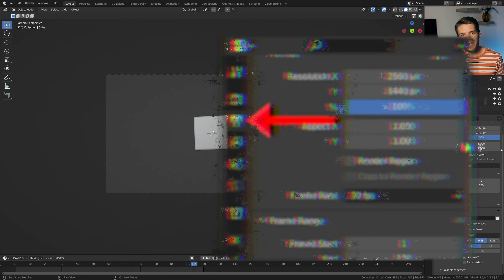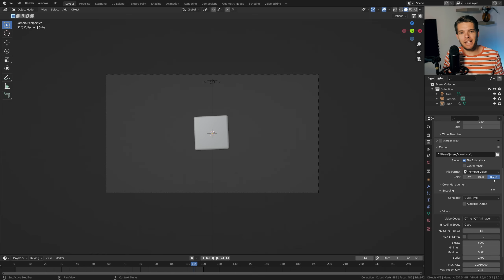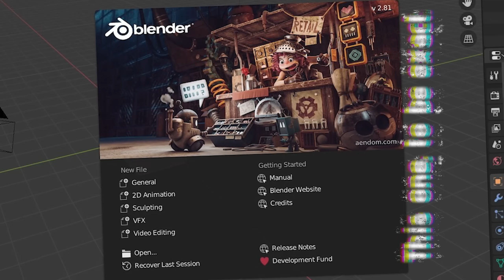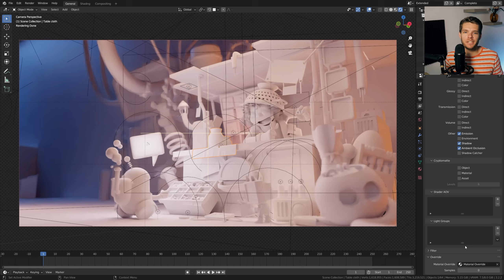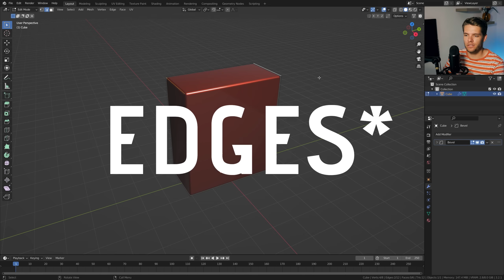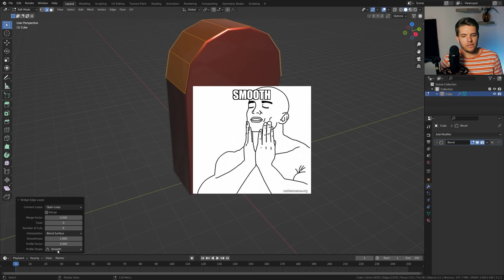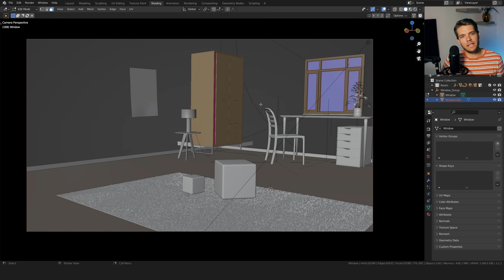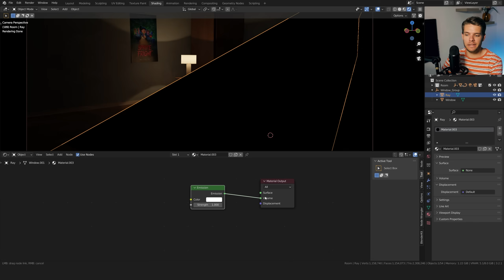I Found 5 INSANE Blender Tips you've never heard of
Blender is absolutely JAMPACKED with features. So that's why I'm showing you some of my favorites in this video. Stick around for all of them, because you don't want to miss anything!

➕ Addons You Need:
Chapters:
00:00 Intro
00:13 Tip #1 - Transparent Video
01:44 Tip #2 - Material Override
03:45 Share your own Tips in the comments
03:58 Tip #3 - Negative Lighting/Negative Fill
05:29 Tip #4 - Bevel like a PRO
07:11 Tip #5 - Volumetric Lightrays
09:50 Outro
🖥️ My setup:
Motherboard X570 Auros Elite
RAM - 32GB Corsair
CPU - AMD Ryzen 3700x
GPU - Gigabyte 3070 Ti OC
Case - Fractal Design Meshify
Power Supply - NZXT 750W
Headset - Logitech Pro X
Camera - Sony A6400
Mic - Blue Yeticaster